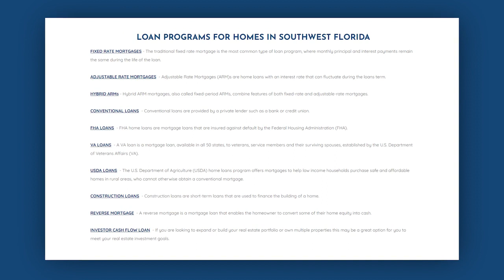Bay Port Lending Punta Gorda Florida 33950